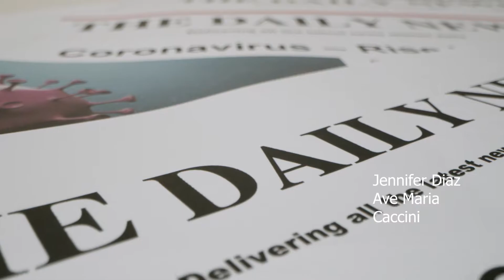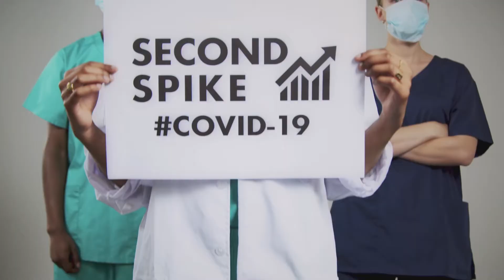Jennifer Diaz /Ave Maria Caccini final